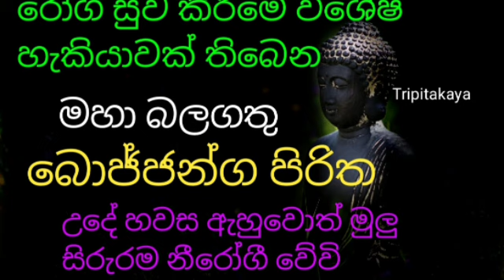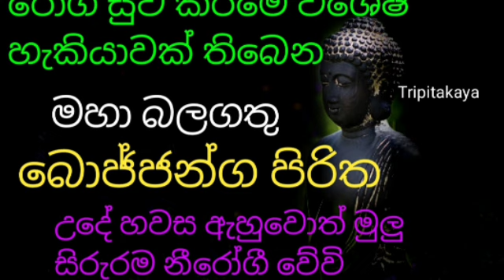රෝග සුව කිරීමේ විශේෂ හැකියාවක් ඇති බලගතු බොජ්ජන්ග පිරිත |bojjanga piritha|Dhammananda thero